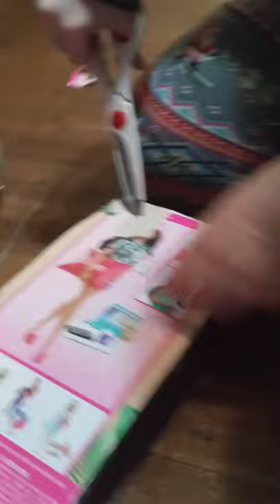December 24, 2020